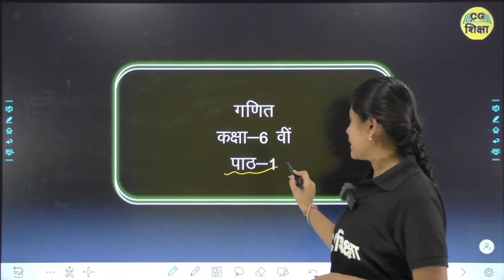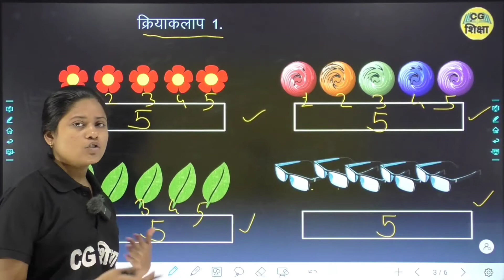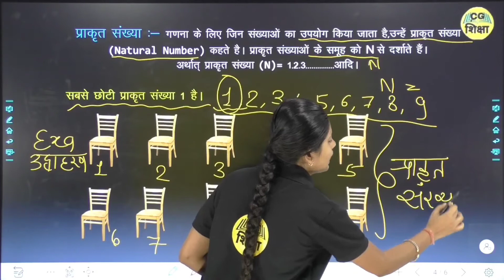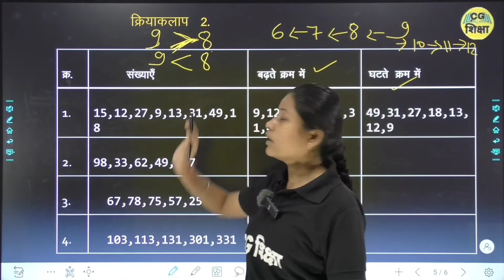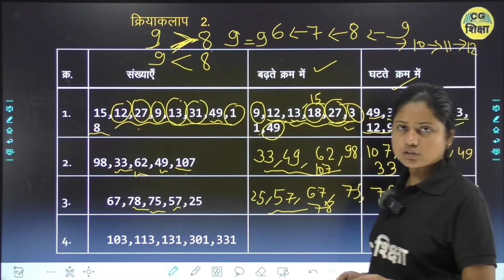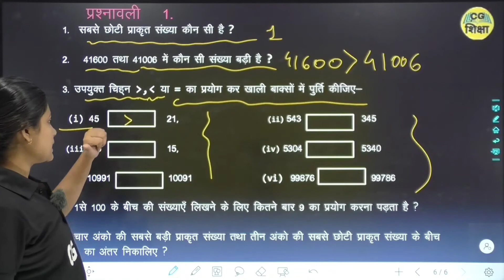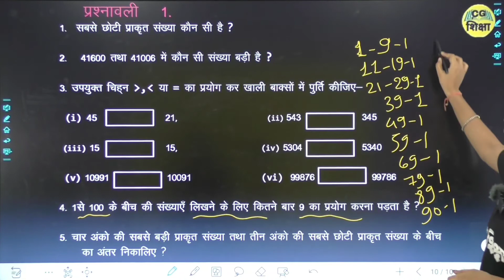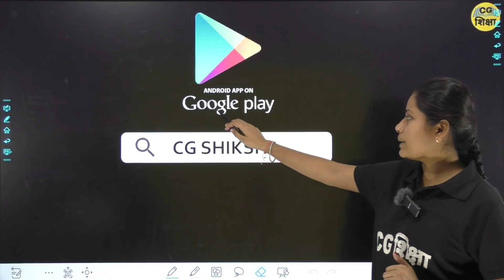CLASS 6 TH CHAPTER 1 प्राकृत संख्या | Natural Number | BY CG BOARD CG SHIKSHA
Class join करने के लिए दिए गए नंबर पर संपर्क कर सकते हैं

CLASS 6 TH CHAPTER 1 I ( प्राकृत संख्या ) BY CG BOARD CG SHIKSHA

class6 math basic shiksha  board class 6 math solution
basic shiksha class 6 math complete solutions
CG BOARD math in hindi
CG BOARD maths for hindi medium students
Math class 6 Chapter 1s by CG SHIKSHA
Mathematics Class 6 exercise 1b
गणित कक्षा 6 अभ्यास 1

Mathematics Class 6 exercise 1
गणित कक्षा 6 अभ्यास 1 प्राकृतिक संख्या प्राकृत संख्या गिनती संख्याएं धन पूर्ण संख्याएं अभ्यास के समस्त प्रश्नों के हल के साथ सरल तरीके से हिंदी में गतिविधियों सहित